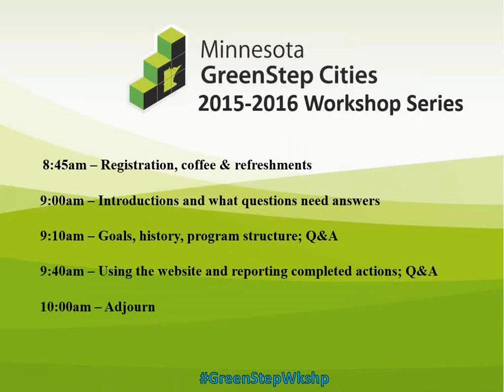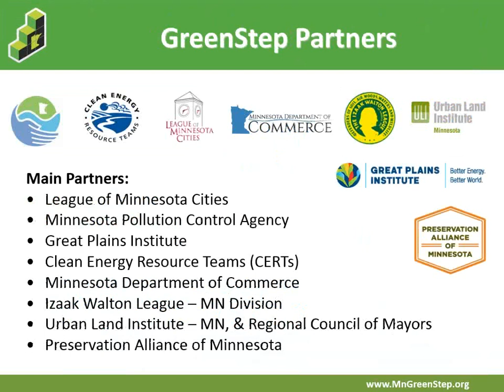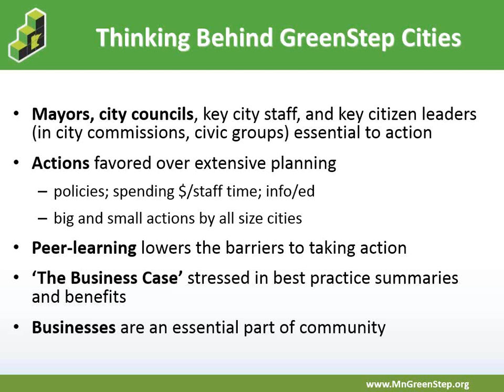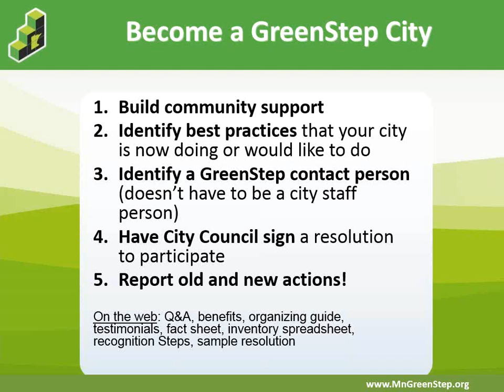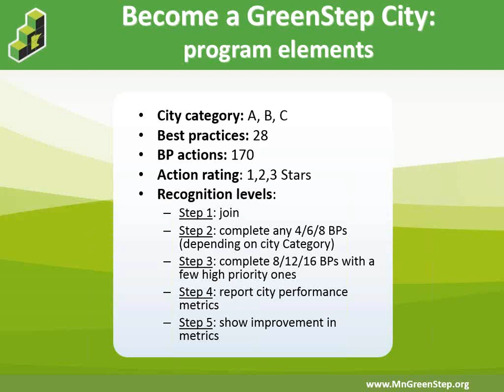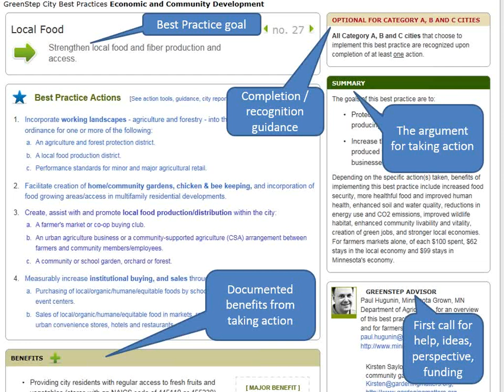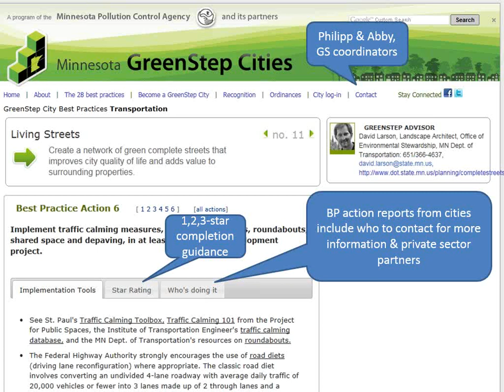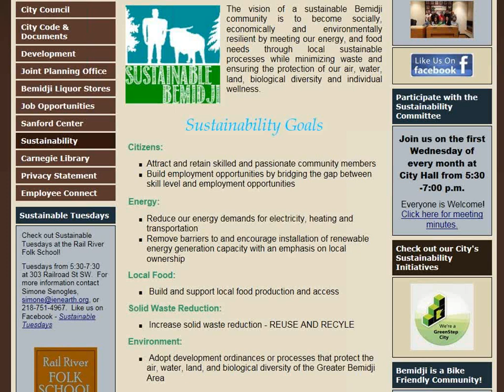GreenStep Cities Workshop on Basics & Best Practices